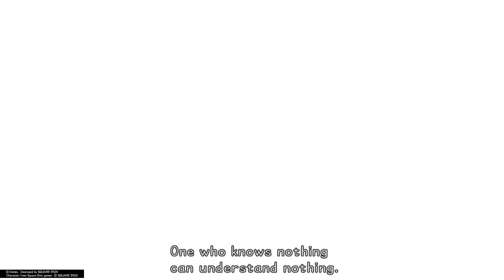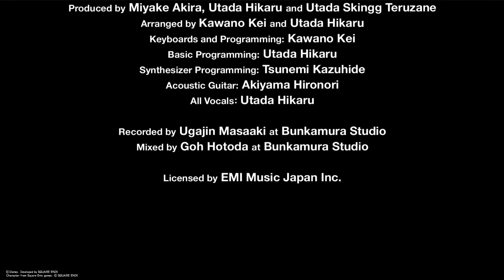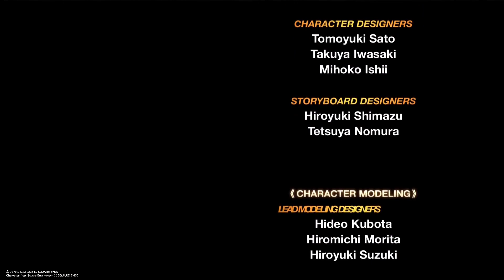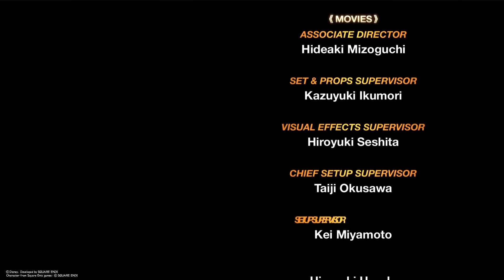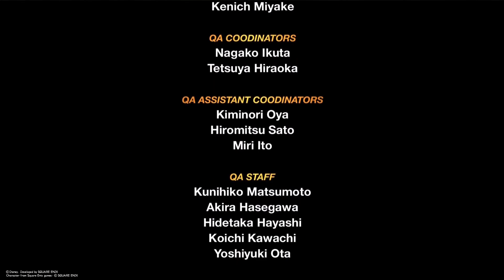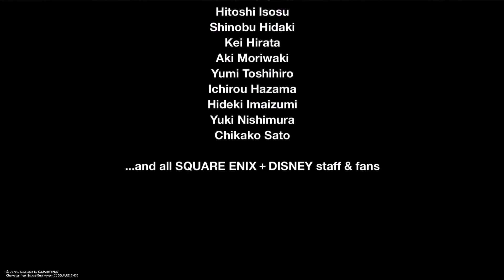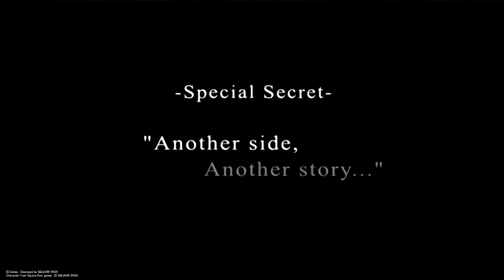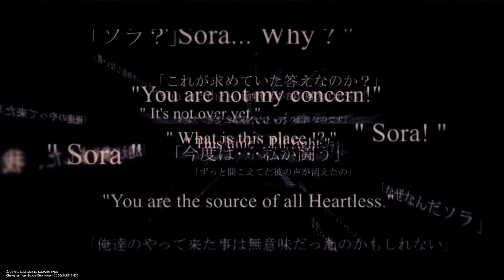Zagrajmy w: Kingdom Hearts HD: 1,5 Remix #42 End of the World [3/3] i pojedynek z Ansem'em [End]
Kingdom Hearts HD: 1.5 Remix jest kolekcją dwóch odświeżonych wersji gier z serii Kingdom Hearts. Młody chłopak o imieniu Sora marzy wraz z przyjaciółmi o zobaczeniu innych światów. Mieszkają oni na małej wyspie i żaden z nich nie widział a raczej nie pamięta jak wyglądają inne krainy. Wyruszają, więc na tratwie w ocean zostają wciągnięci przez burze w dziwny, bajkowy świat. Przemierzając ten świat zaczną odkrywać, że w nim znaleźli się także jego przyjaciele i będzie musiał ich znaleźć. Przygoda zaniesie ich w naprawdę dalekie zakątki tej krainy.  W grze spotkamy wiele postaci z Final Fantasy i ponad 100 postaci pochodzących z bajek Disney'a.